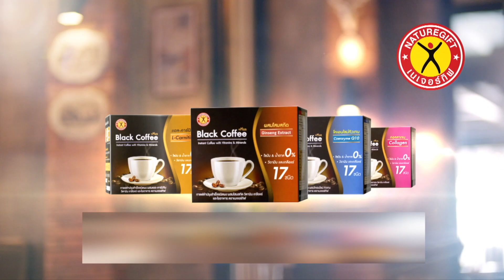ชุมทางดาวทอง l รำวงย้อนยุค l EP 427 l ประกาศผล [4/4]